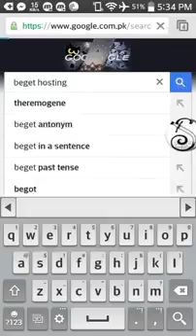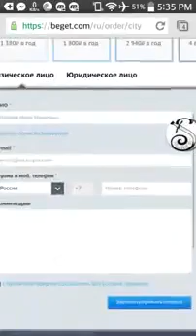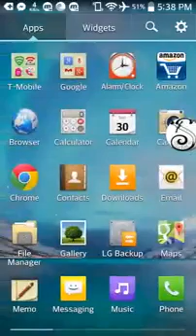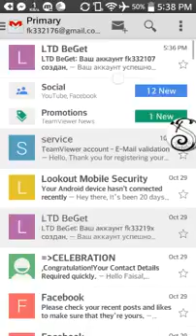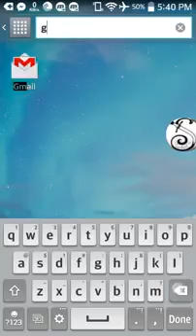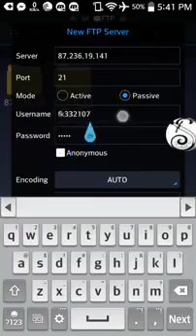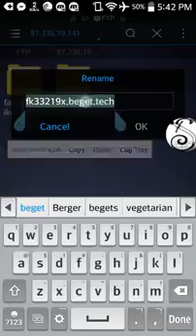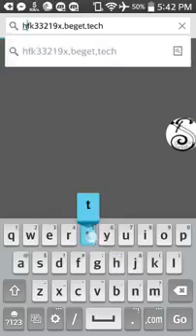How To Create Bot Site In Android 2018